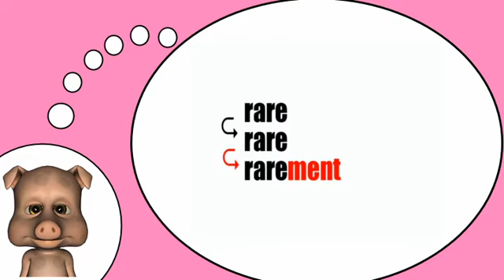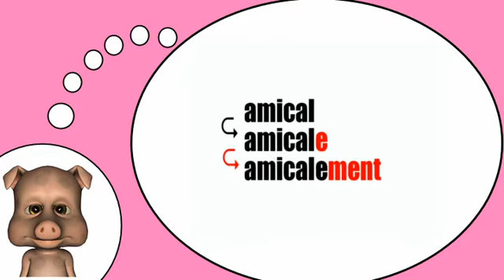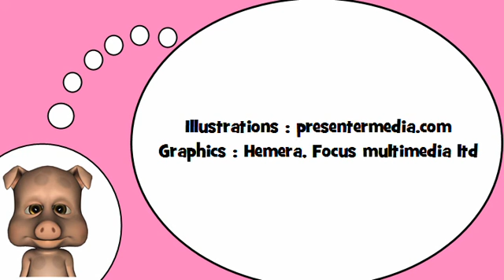Sto imparando francese = Gli aggettivi e gli avverbi